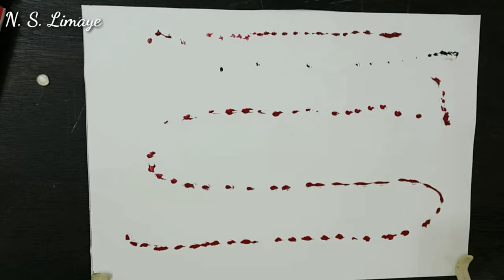How To Make Abstract Oil Painting | With Only Fingers Step By Step | For Beginners By N S Limaye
nslimaye'sart How To Make Abstract Oil Painting With Only Fingers # absract oil painting with fingers

hiii guys i make this painting in 10 minutes only of oil paint with fingers

Materials Used - Oil Sheet Or Oil Paper, Camel Artists Oil Colours